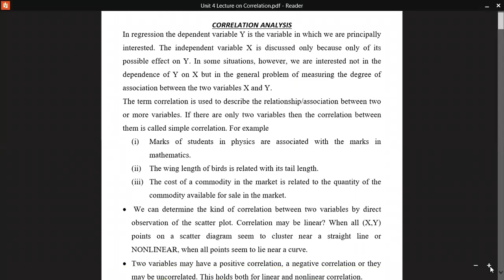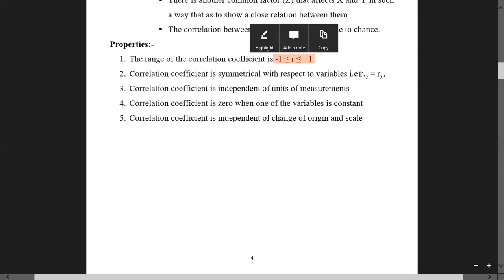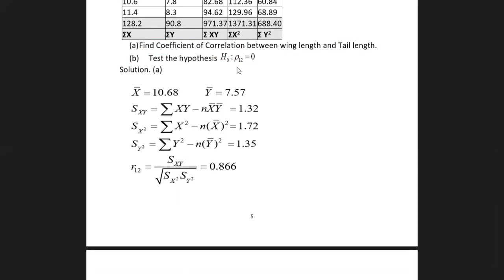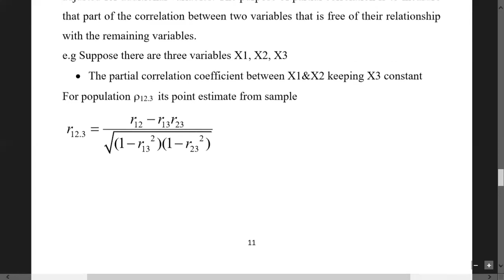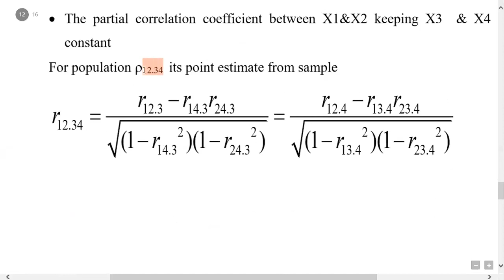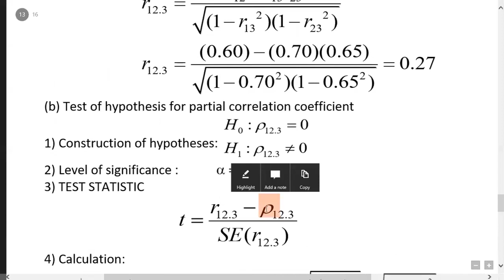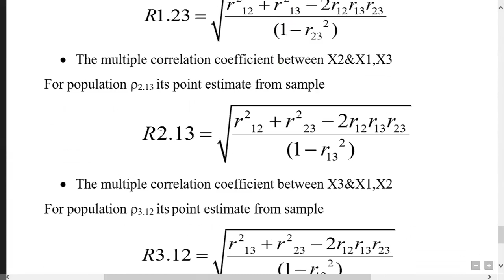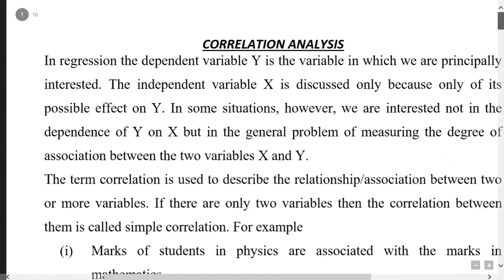Correlation Analysis Complete (Simple, Partial and Multiple Correlation) || Stat-701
Correlation analysis of stat-701 mid course is completely discussed in this video. Correlation and regression are basic tools of statistical analysis. It helps in correlating the different variables. All types of correlation like a simple correlation, partial correlation and multiple correlation are discussed here. If you need to learn correlation with examples then this video is best for you :)
Horticulturist M. Haider Ali